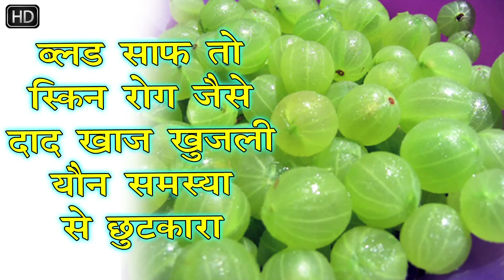कितना भी पुराना दाद, खाज, खुजली हो केवल एक हप्ते में ठीक कर देगा यह घरेलु नुस्खा